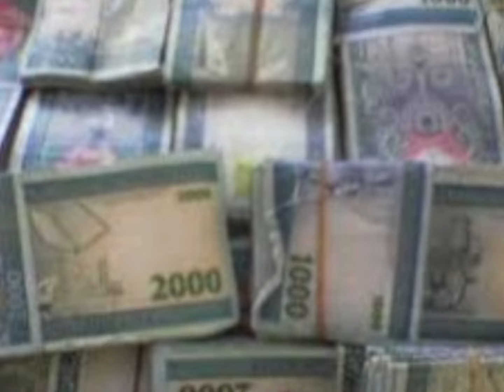حظ هذا البرج هينقلب رأساً على عقب 🤩 ثروة هائلة تغير مسار حياته 💎 توقعات كارمن شماس هتذهلك😱